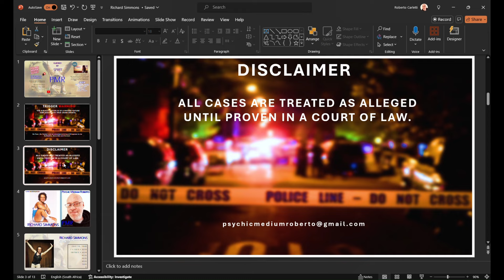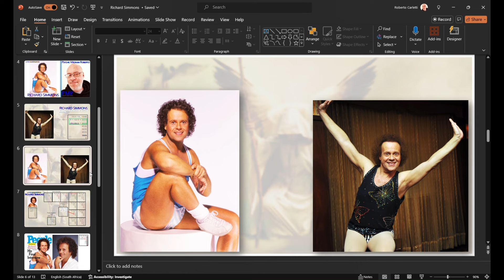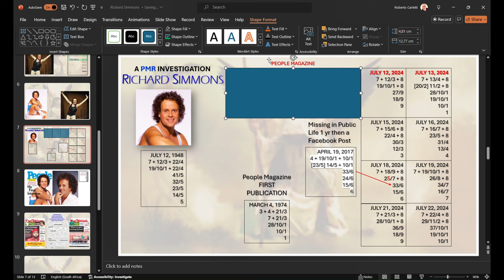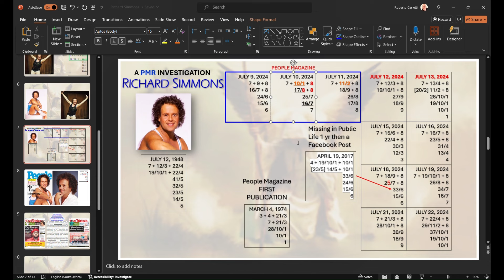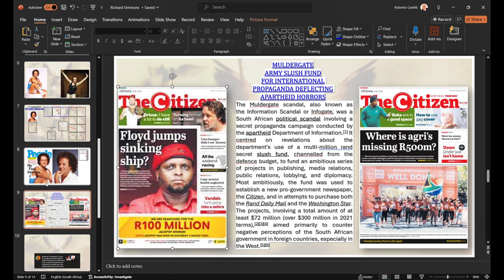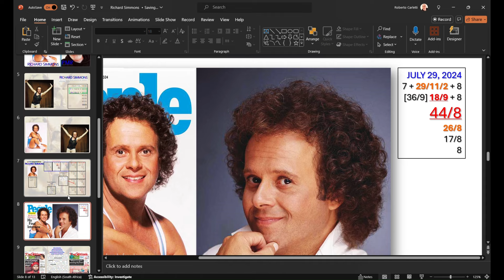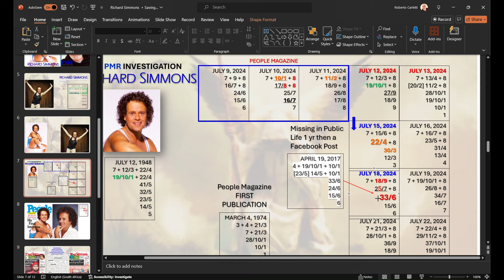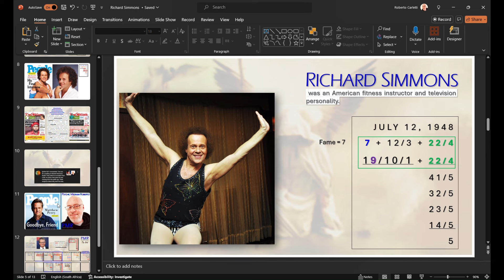Richard Simmons: Accident or Murder? A reading by Psychic Medium Roberto.